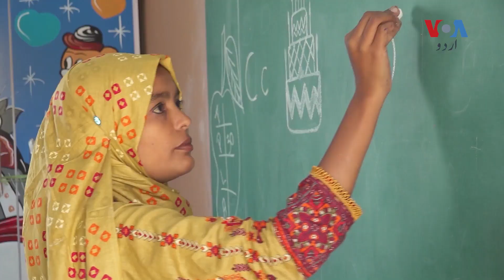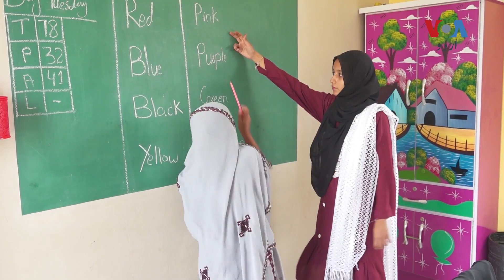AinMutabiq: Humaira Bachal's fight for equal access to education in Pakistan | VOA URDU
کراچی کی حمیرا بچل کا خواب ہے کہ ہر بچے کو معیاری تعلیم ملے۔ لوگوں کی سخت تنقید کے باوجود، حمیرا نے نہ صرف خود تعلیم حاصل کی بلکہ  ایک ایسے علاقے میں اسکول تعمیر کیا ہے جہاں بچے اور بچیوں نے کبھی اسکول کی شکل نہیں دیکھی تھی۔ حمیرا کی کہانی لائی ہیں سدرہ ڈار ۔